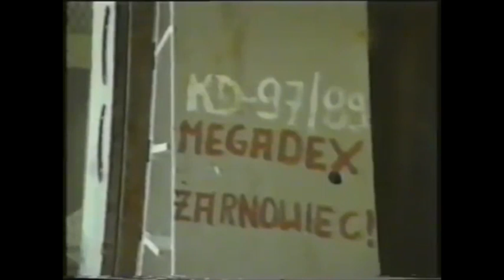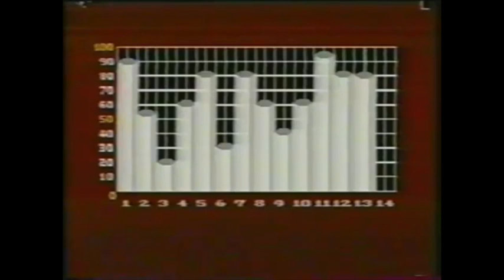Polska elektrownia jądrowa - elektrownia atomowa Żarnowiec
Geostrategiczne marzenie - elektrownia atomowa Żarnowiec.